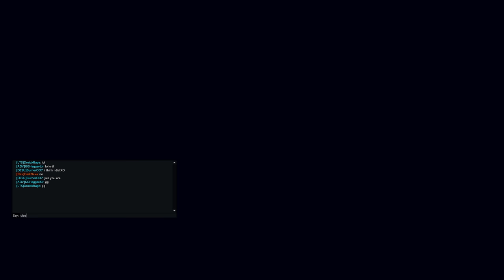Titanfall 2 + Part 27 + Last Titan Standing + Angel City + free weekend fun